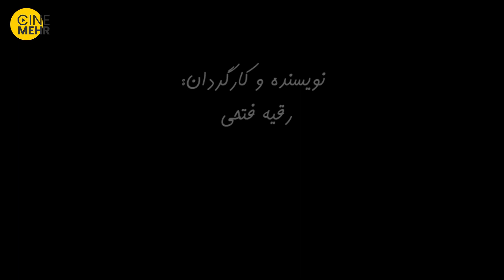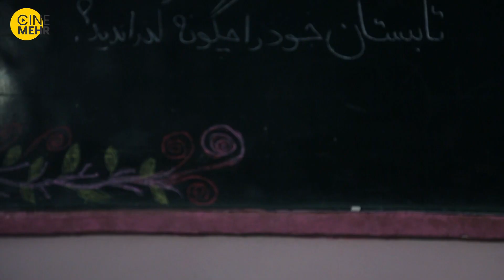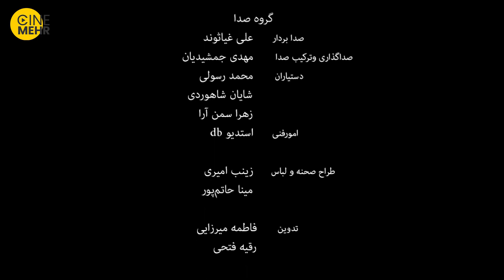فیلم کوتاه ایرانی خاطره - Essay Iranian Short Film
داستان دو خاطره...
عوامل فیلم کوتاه ایرانی خاطره
کارگردان:
رقیه فتحی
بازیگران:
بهینا احمدزاده
النا خرسند
زهرا مظفریان
سایر اطلاعات فیلم کوتاه خاطره
مدت زمان: 7 دقیقه
کشور: ایران
زبان: فارسی
A little boy is reporting the last minutes of a soccer match but the end is very different for him!
The Reporter (Gozareshgar) Iranian Short Film
Director:
Mohammadreza Kheradmandan
Producer:
Mohammadreza Shafah
Scriptwriter:
Mohammadreza Kheradmandan
Actors:
Benyamin Kheradmandan
Awards
Best Film at 100" Film Festival - Iran (2016)
Best Film at Promofest Film Festival - Spain (2016)
Best Film at Sports Film Festival - Iran (2016)
Best Film at Sports Film Festival of Milan - Italy (2017)
Unicef Award - Iran (2017)